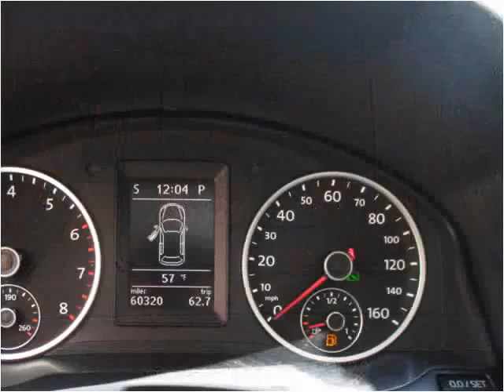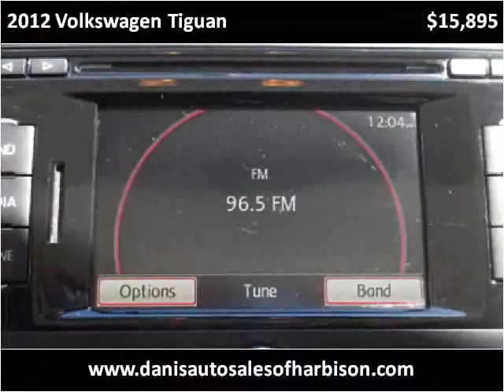2012 Volkswagen Tiguan Used Cars Philadelphia PA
This 2012 Volkswagen Tiguan is available from Danis Auto.